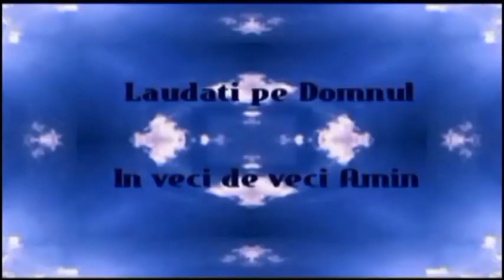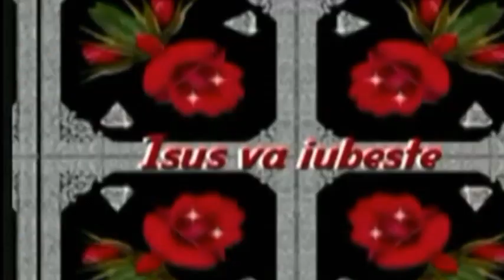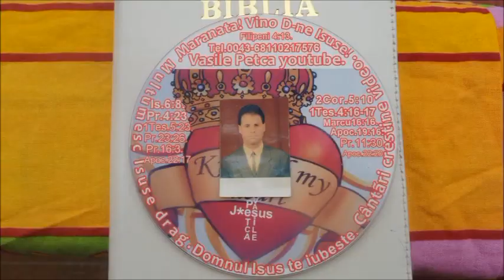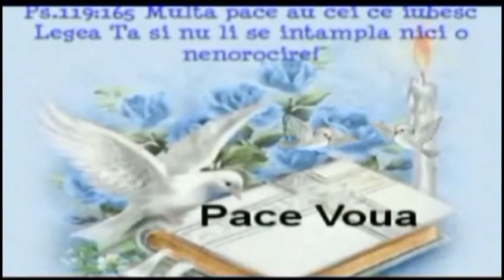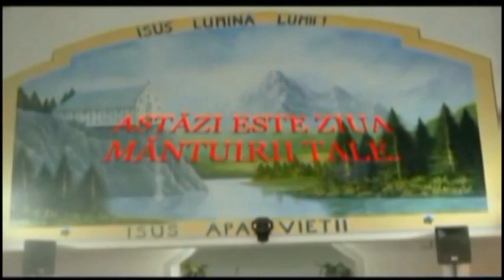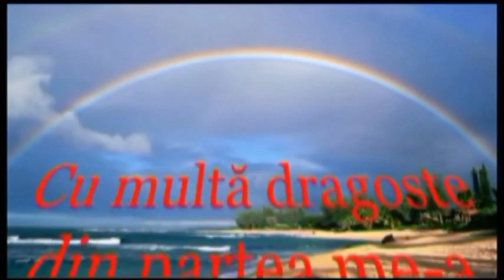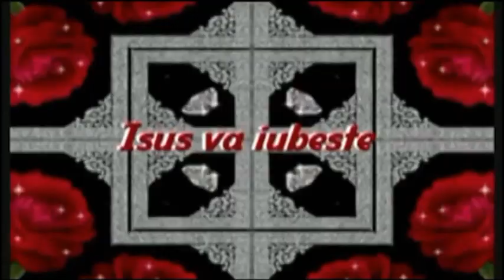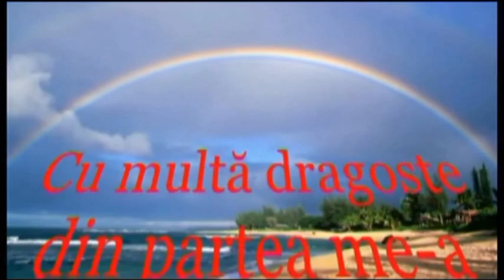petcAVAsile CÄNTÄRI PT SUFLET 2018-2019